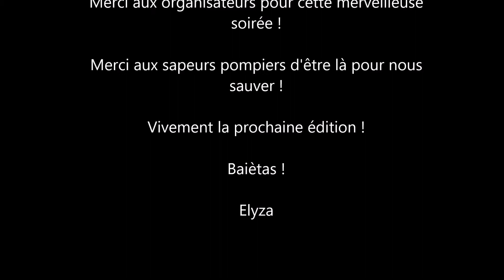Gala des sapeurs pompiers - 2017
Gala des sapeurs pompiers de Nice organisé au théâtre de Verdure, le vendredi 28 juillet 2017.

- DJ La Luna ( que je n'ai pas filmé étant trop dans l'ambiance :D )
- Show des sapeurs pompiers

Musique du show : Hot Stuff - Donna Summer